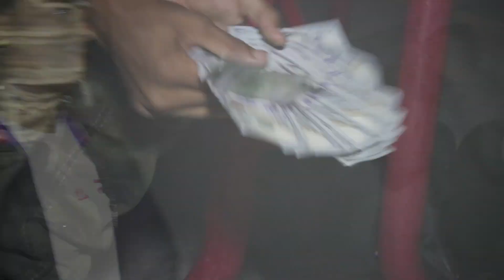weezGb ft. WESTSIDE $TEW "Fidget Spinner" (Official Music Video) Shot By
MoneyĆomeFirst - Fidget Spinner official music video.
Prod By: @Ricebovvl

Artist: WESTSIDE $TEW & weezGb.

Artist Socials, Instagram: @weezgb & @westsidestew Twitter: @westsidestew & @mcfweez.

Directed by BelieveInYourselfProductions.